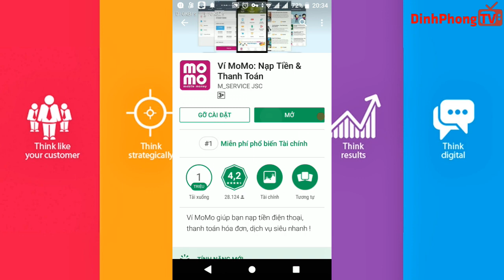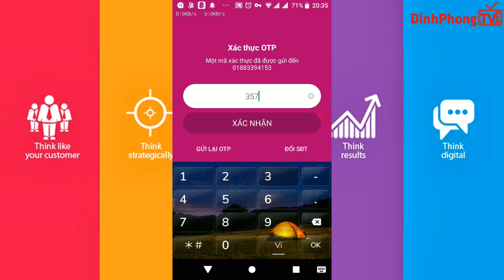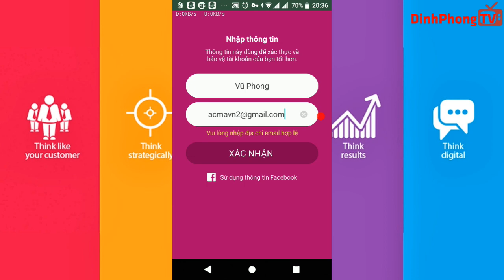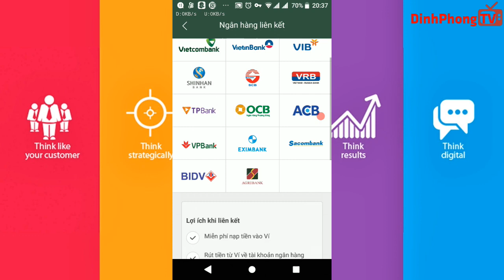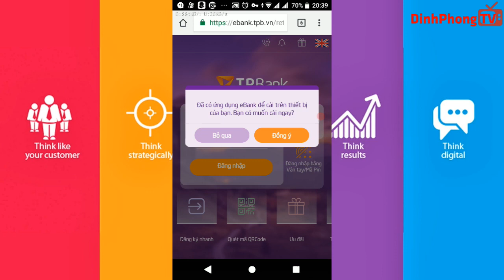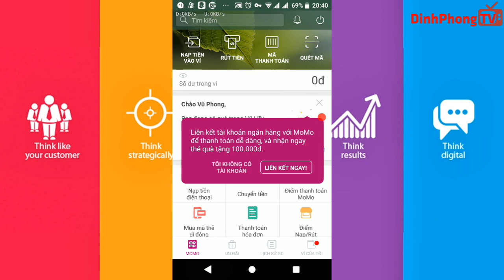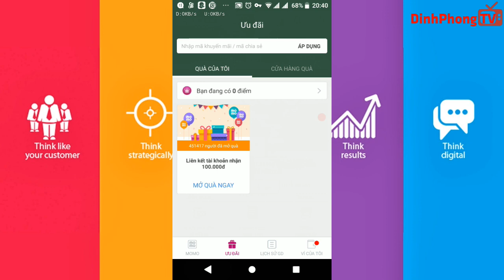Kiếm 100k cực dễ chỉ cần đăng ký Ví MoMo 📺 DinhPhongTV📺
Kiếm 100k cực dễ chỉ cần đăng ký Ví MoMo , cách bạn đăng ký và nhập mã 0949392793 vào để nhận khuyến mãi nhé ^_^, mình và bạn đề nhận được 100k